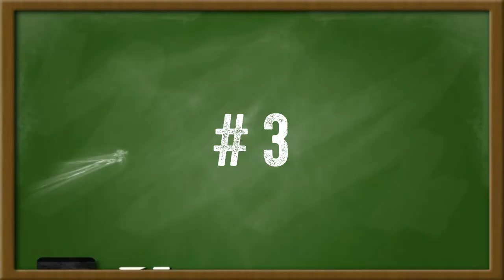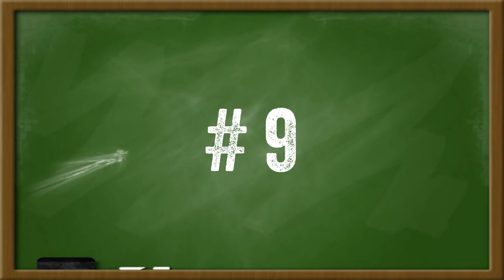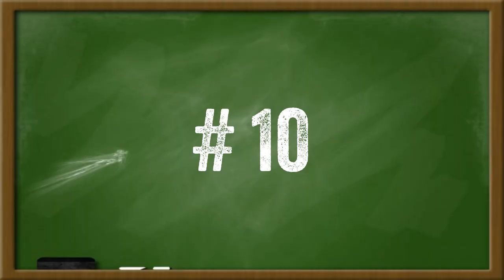Hidden Pictures Clothes Game | Premade ESL Classroom Game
Who can name the piece of clothing first as the pictures are revealed?
Clothes vocab (coat, glove, t-shirts, sweater,. )

For ESL / EFL / ELA classes, online or in classroom game.